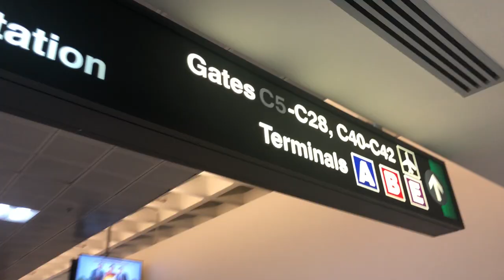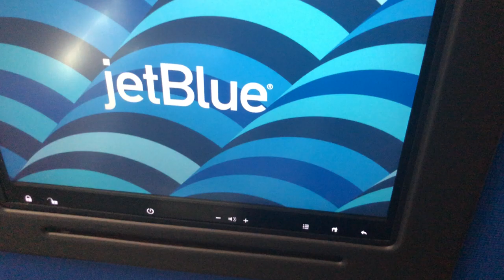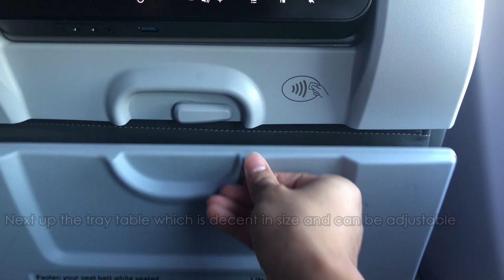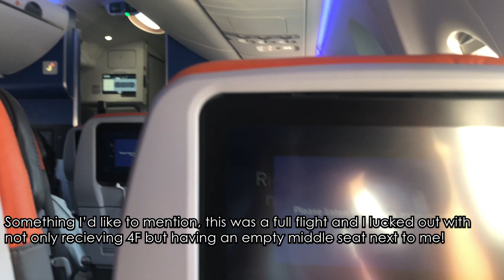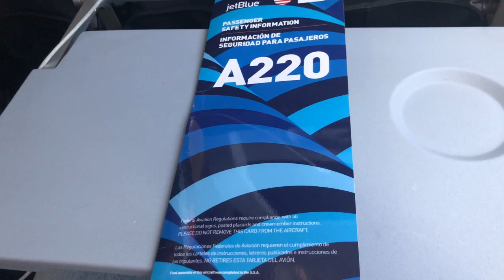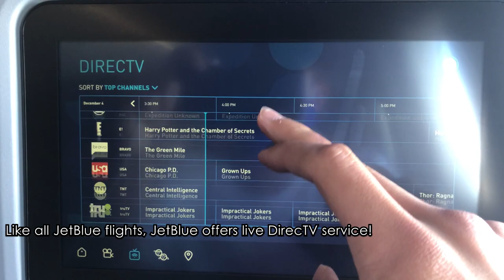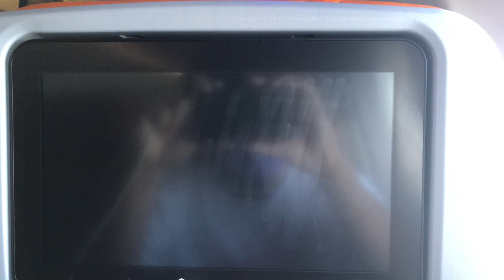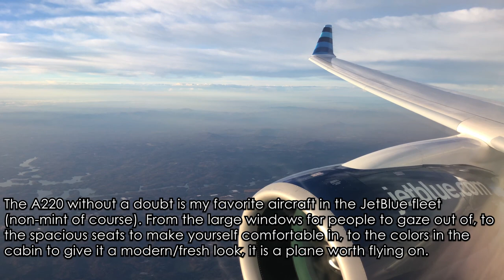The JetBlue Airways A220-300 Experience in Even More Space - Boston (BOS) to Atlanta (ATL)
Flight Information:
~Flight Number: B6697
~Class: Even More Space
~Seat: 4F
~Aircraft Registration: N3044J
~Aircraft Age: 0.6 years old
~Origin: Boston Logan International Airport (BOS)
~Destination: Atlanta Hartsfield Jackson International Airport (ATL)
~Flight Time: 3 hours 35 Minutes
~Aircraft Livery: Hops
~Date: December 4th, 2021
Equipment Info:
~Canon EOS Rebel T5i
~18-55mm lens
~75-300mm lens
~iPhone 8
~Acer Laptop (Windows 10)
~Adobe Premiere Pro